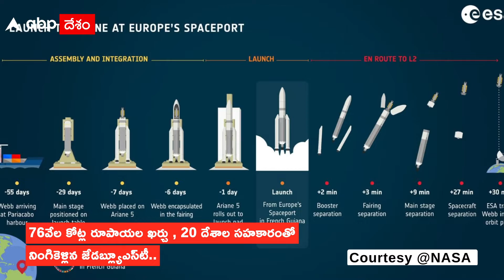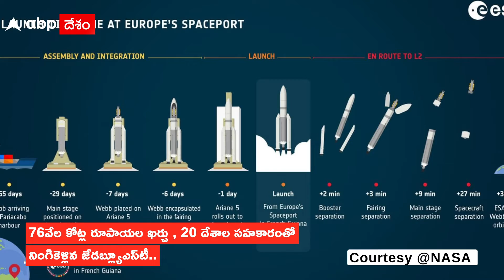మనకు అంతుచిక్కని రహస్యాలను ఛేదించేందుకే....! | ABP Desam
Courtesy @NASA
నాసా 25 ఏళ్ల పాటు నిర్విరామంగా తయారు చేసిన జేమ్స్‌ వెబ్‌ స్పేస్‌ టెలిస్కోప్‌(జేడబ్ల్యూఎస్‌టీ)  నింగికెగిరింది.
దాదాపు పాతికేళ్ళు, అంత పెట్టుబడి , అన్ని దేశాలు కలిసి ఈ టెలిస్కోప్ ను ఎందుకు అంతరిక్షం లోకి పంపిస్తున్నాయ్?
76 వేల కోట్ల రూపాయల ఖర్చు , 20 దేశాల సహకారం తో నింగికెళ్లింది  జేమ్స్‌ వెబ్‌ స్పేస్‌ టెలిస్కోప్‌. ఈ టెలిస్కోప్ ప్రత్యేకత ఏంటంటే,విశ్వం యొక్క మొదటి కాంతి లేదా నక్షత్రాలు ఎలా ఉన్నాయనే అంశాలతో పాటు గెలాక్సీల పుట్టుక, విశ్వ ఆవిర్భవ అంశాలను లోతుగా పరిశీలించేందుకు, అనేక అంతుచిక్కని ప్రశ్నలకు సమాధానం తెలుసుకునేందుకు ఈ ఇన్‌ఫ్రారెడ్ కెమెరాలను జేమ్స్‌ వెబ్‌ స్పేస్‌ టెలిస్కోప్‌తో పంపిస్తున్నారు.